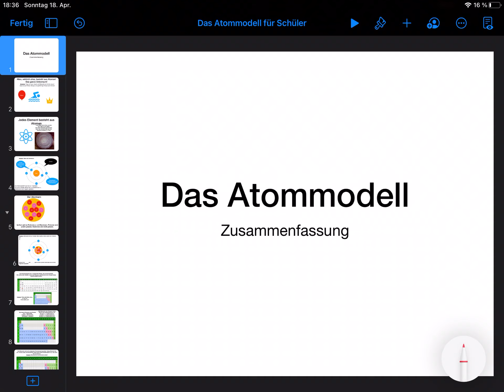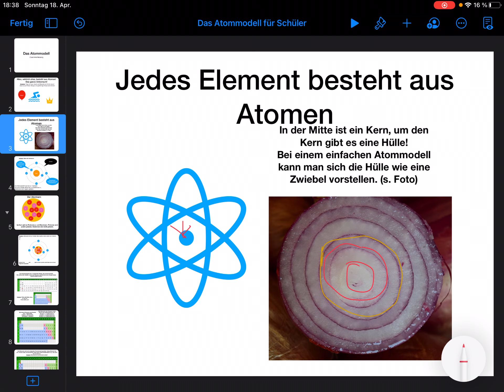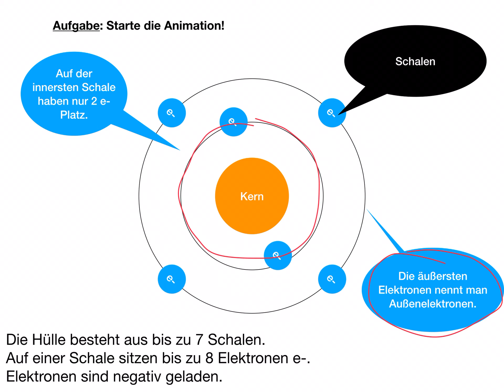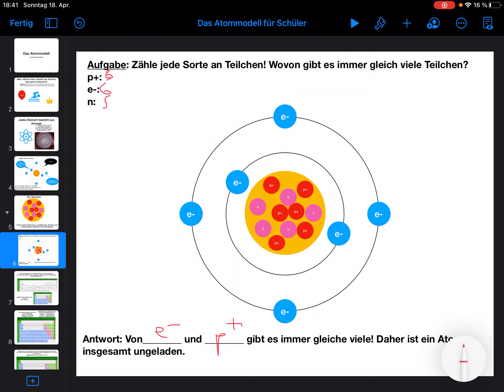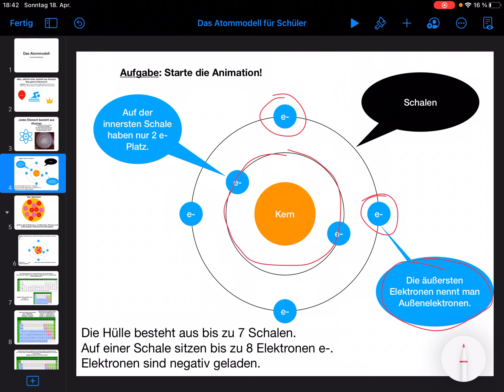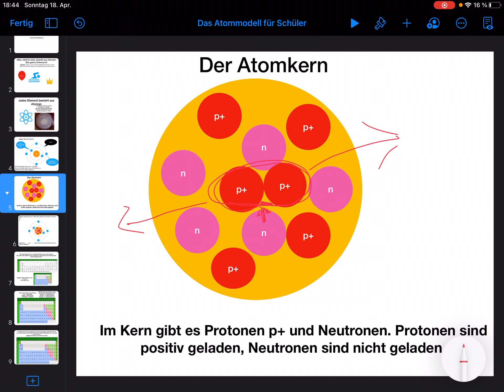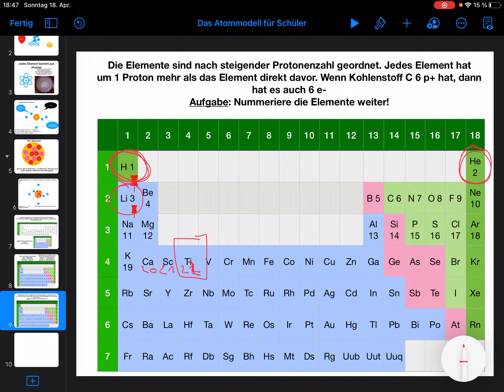Das Atommodell/Periodensystem Einführung